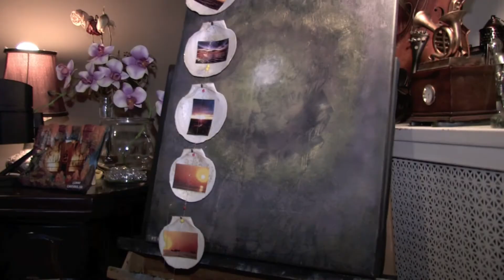I put a spell on you - CCR Cover (Acoustic)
Art and paint by Yubilan Ottermann
Feat,Cristian Acosta
Linda Saavedra - Camera
Musico y compositor Chileno.
Video edicion por Yubilan Ottermann